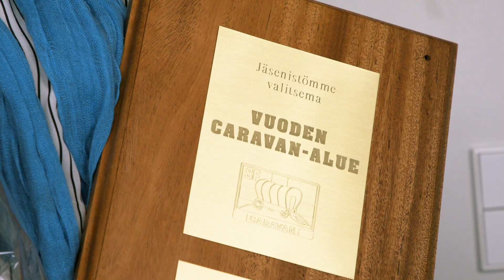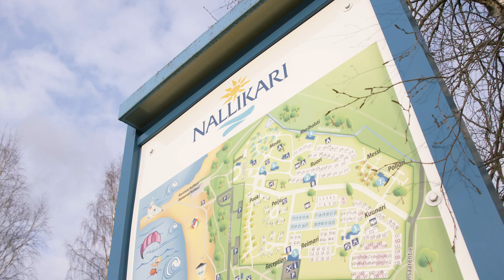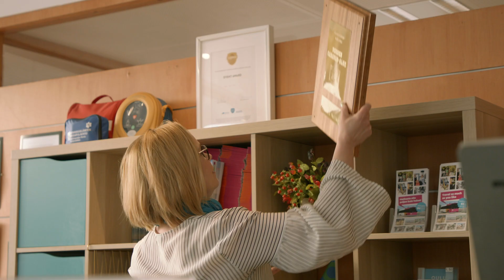Vuoden Caravan-alue 2019: Nallikari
Oulussa sijaitseva Nallikari on valittu yleisten leirintäalueiden joukosta Vuoden Caravan-alueeksi.